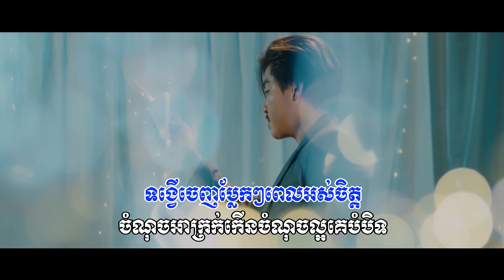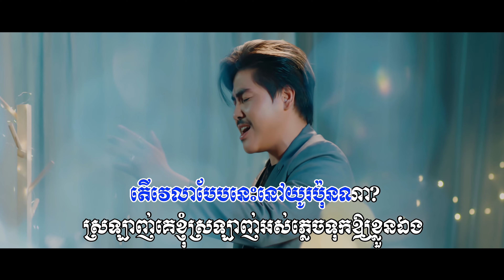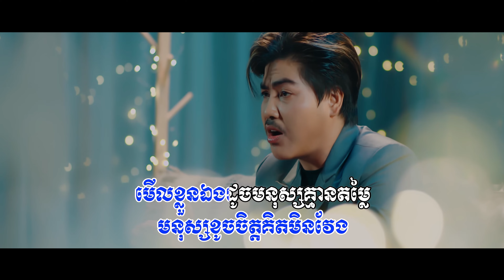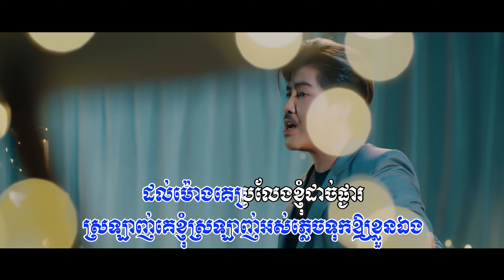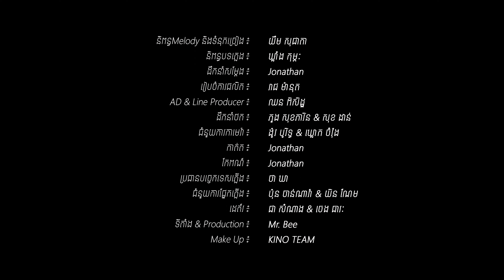មនុស្សខូចចិត្ត គិតអីក៏ខូចចិត្ត | ភ្លេងសុទ្ធ KARAOKE | វង្ស​ ថាណាន់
និពន្ធMelody និងទំនុកច្រៀង៖ យឹម សុជាតា
និពន្ធបទភ្លេង៖ ឃ្លាំង កុម្ភៈ
ដឹកនាំសម្តែង៖ Jonathan
រៀបចំការផលិត៖ រាជ ម៉ានុត
AD & Line Producer: ឈន ពិសិដ្ឋ
ដឹកនាំថត៖ ភួង សុខភារិន & សុខ ដាន់
ជំនួយការថត៖  ង៉ូវ បូរិទ្ធ & ឃ្លោក ចំរ៉ុង
កាត់ត៖Jonathan

ភ្ជាប់បទចម្រៀងនេះជាសំឡេង Ringtones នៅលើSmart តែមួយគត់:
🎼Smart: *855*150662# 📞